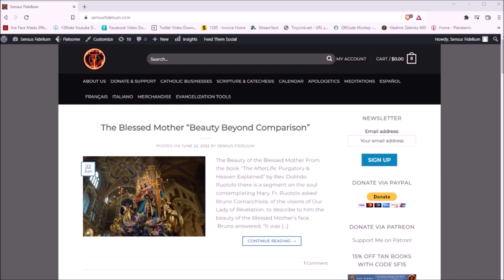St. Elizabeth of Portugal (8 July): God is on the Side of Virtue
If you live in virtue than you are on God's side.